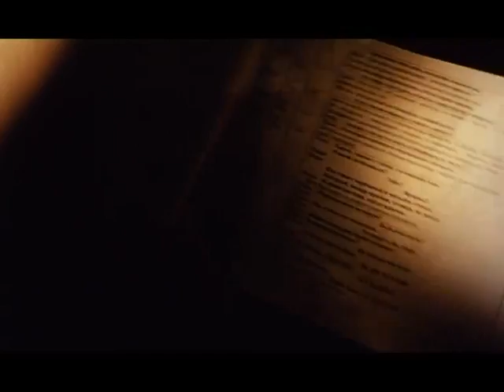Юрий Мамин. Не думай про белых обезьян.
Трагикомедия Юрия Мамина «Не думай про белых обезьян». Победитель зрительских сердец и международных кинофестивалей. Сценарий Владимира Вардунаса, стихотворный текст Вячеслава Лейкина.